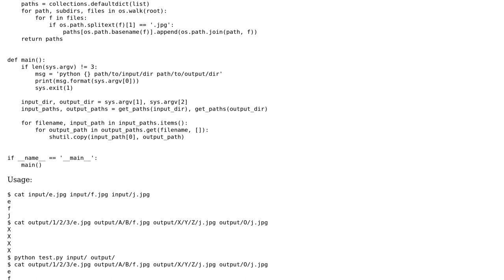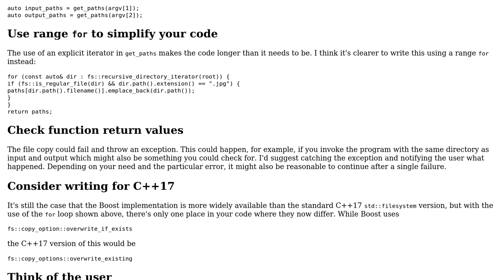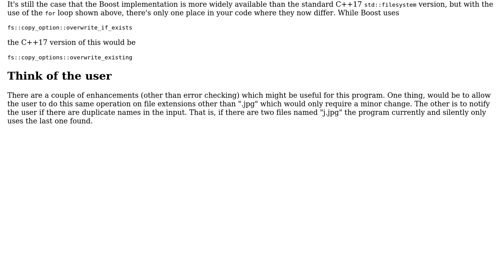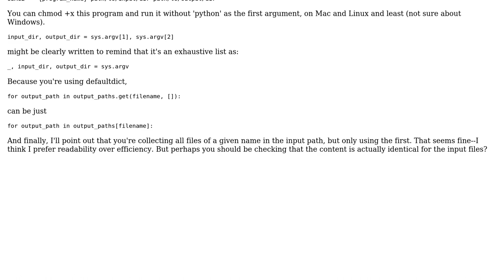Code Review: Copying jpg files between two folders (2 Solutions!!)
Code Review: Copying jpg files between two folders

With thanks & praise to God, and with thanks to the many people who have made this project possible! | Content (except music & images) licensed under CC BY-SA | Music | Images & others | With thanks to user Zachary Vance user Nykakin user Edward and the Stack Exchange Network Trademarks are property of their respective owners. You are responsible for your own actions.